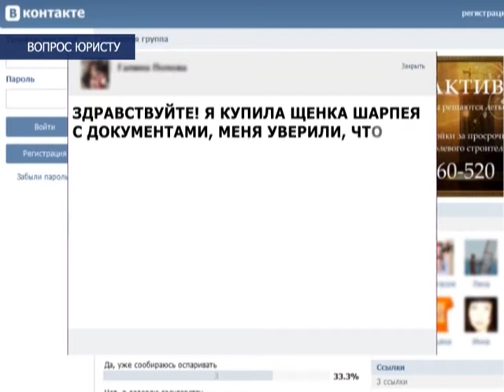Вопрос юристу, выпуск № 10, эфир 07.04.15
на ваши вопросы вновь отвечает специалист компании Юрактив. В студии Екатерина Грициенко и юрисконсульт Николай Быков. В этой программы мы озвучим все то, о чем вы, дорогие телезрители, спрашиваете на страничке группы в котакте компании Юрактив.